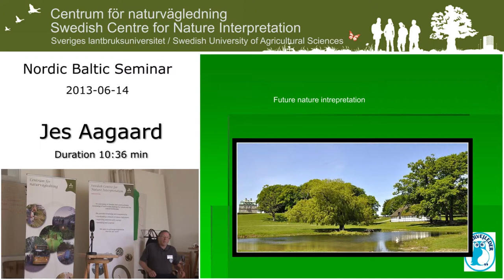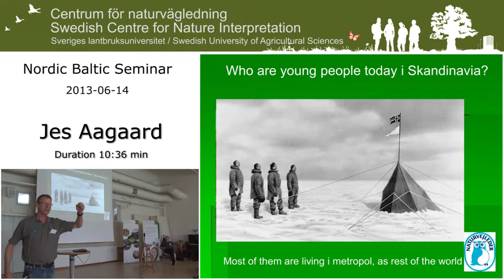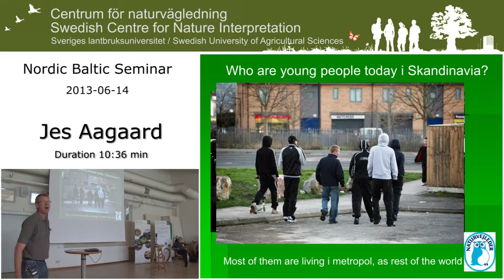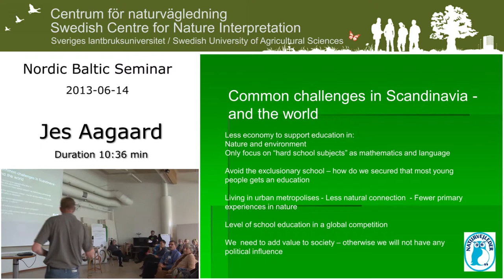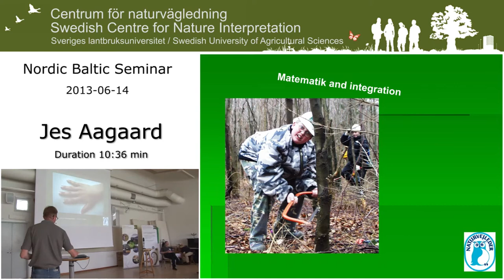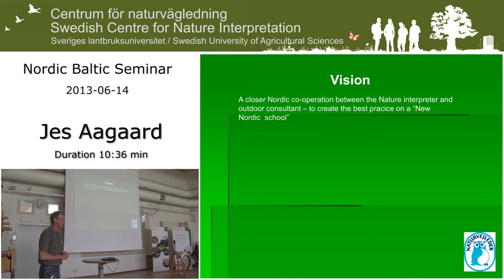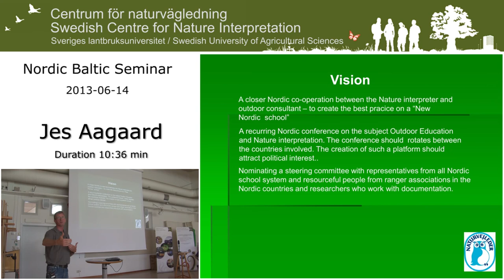Nordic seminar on heritage and nature interpretation, Jes Aagaard.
"Nordiskt seminarium för naturvägledning" & "Nordic seminar on heritage and nature interpretation". Jes Aagaard.